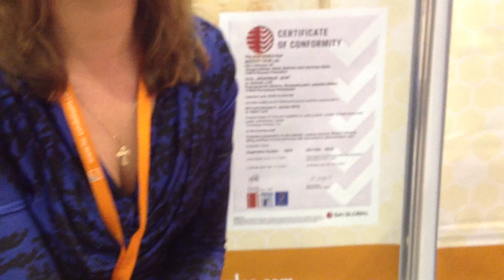ООО Медовый Дом на выставке Ингредиенты 2013 март Москва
Производство. Мед, продукты на основе меда. Санкт-Петербург